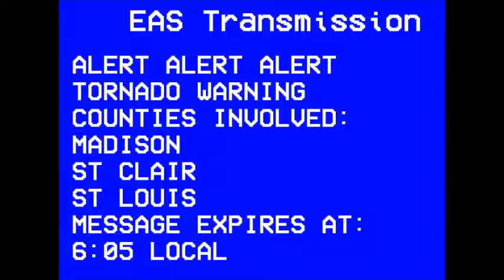Emergency Alert System Tornado Warning For St Louis Missouri